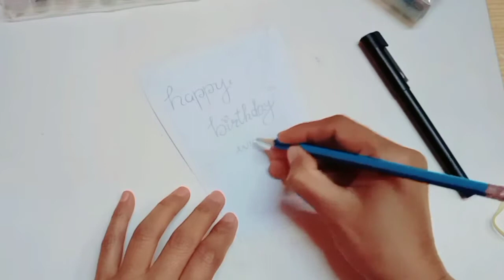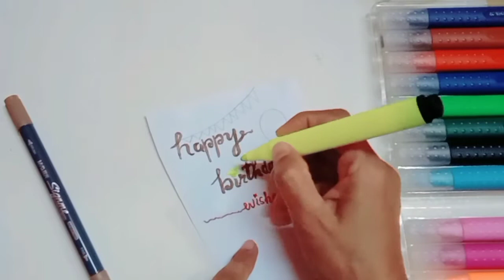Happy birthday Writing style for Diy birthday card/ Diy card making idea/diy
Buy Latest card stock, stickers and other stationary here and get *Crazy Deals *
24 sheets spring color dot pattern scrapbooking square sheets
Kawaii 3D Puffy Bubble Stickers Anime 10 Different Sheets
46 Pcs/pack Fresh Flowers Sticker Set Cute Decoration Scrapbook

Lucky Brand Women's Granny Square Crochet Vest